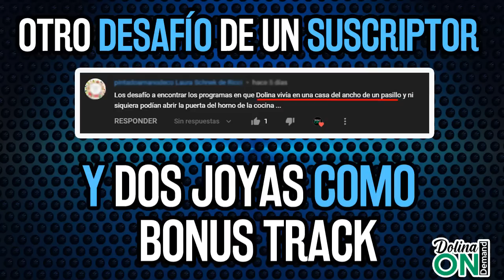[SUSCRIPTOR DESAFÍA] DOLINA tenía una CASA que era más LARGA que ANCHA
Fragmento de LaVenganzaSeráTerrible sugerido por un suscriptor en el que AlejandroDolina cuenta sobre una casa que era larga pero muy fina y los problemas que le producía vivir en un lugar así
Además dos fragmentos de humor encontrados en el proceso de búsqueda que son unas joyas.

Fragmento compilados:
00:00 - Casa más larga que ancha - Emitido por Radio Continental el 29/04/2000
28:47 - Pizzería sin horno - Emitido por Radio 10 el 16/03/2007
40:29 - Pista de patinaje demasiado fina - Emitido por Radio Del Plata 14/03/2012

Si te interesa apoyar este proyecto puedes "invitarnos un cafecito" ingresando

Escuchá este fragmento emitido por Radio Del Plata el 16/05/2013

Selecciona la Campanita 🔔 para conocer las últimas novedades antes que nadie

FUENTES: Los audios utilizados por Dolina On Demand son rastreados y compilados del sitio web "Venganzas del Pasado"